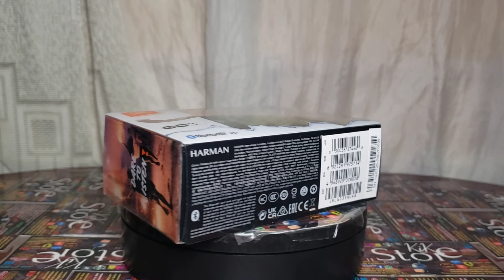EXHIBIR JBL GO 3 ORIGINAL Parlant Altavoz Speaker Inalámbrico +4W Caída1m Sumergible agua polvo IP67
KIK20 Militar (Verde-Beige-Negro)

🇺🇸🇪🇦KIKstore🇪🇨🇨🇳 presenta unboxing, review, primeras impresiones, vale la pena, que tal está y vistazo de:

El #1, mejor, único, multiproposito, todo terreno, potente, versátil, acequible del mercado Ecuatoriano🇪🇨 e internacional🗺️

Altavoz / parlante JBL GO 3 ORIGINAL, Speaker inalámbrico portátil, Batería 500mah, Potencia 4.3W, BT Bluetooth 5.1, Sonido 180-180 osea 360 media esfera, Contra caídas lanzadas 1metro, Sumergible Agua Polvo, Tierra, Lodo IP67, 2h30min de sonido al 100%, Potentes bajos, Canal 1.1, Compacto, Cordón para gancho.

NUEV0O, son sellados con adhesivo transparente frágil a despegues o maltratos, sino tiene este adhesivo es usado o abierto no sellado, OJO, este es original nueva y sin uso, doy recibo de donde compré

             ==🇪🇦🇺🇸KIKstore🇪🇨🇨🇳==

Es el ÚNICO altavoz portátil PERSONAL de venta en KIKstore que supera a cualquier otro de su clase
siendo JBL una marca reconocida en el MUNDO, este parlante inalámbrico es SUPERIOR y MEJOR por su:

-Su sonido de Agudos Claros y nítidos
-Sonido con bajos bien potente
-Bluetooth 5.1
-con micrófono
-Resiste caídas 1 metro
-Sumergible en agua y arena hasta 1 metros
-USB Tipo C hidrofugo (si se moja o se ensucia con arena solo limpia y listo a usar)
-Primer lugar con su precio bien bajo
- Marca JBL conocida internacionalmente
-Acequible precio, calidad precio y multifunción dentro de la casa, trabajo o terraza como fuera de la casa, montaña, piscina, playa o construcción

             ==LINKS==

              ==LINKS DE CADA COLOR==

Verde militar con Morado y Amarillo.

Celeste - Azul, aveces
Celeste - azul - rojo.

Negro - Gris.

Blanco.

Rojo - Rosado.

Bluetooth
Transmite sonido de alta calidad para la fiesta de forma inalámbrica desde tu smartphone o tableta

Resistente al agua y al polvo
Ya sea en la piscina, en el parque o en la playa, el JBL GO 3 tiene resistencia al agua y al polvo IP67 y se puede llevar a cualquier parte.

5 horas de batería

Sonido JBL Signature
El legendario sonido característico de la JBL es conocido en teatros, escenarios y estudios de todas partes.

Colores
El GO 3 está disponible en muchos colores diferentes, ya sea llamativo, chillón o de colores más serios, hay para todos.

Qué el ritmo no pare:
escucha tu música favorita con sonido de calidad, el altavoz con un sonido pleno y sofisticado es adecuado para disfrutar del sonido con mayor claridad

Luce tan bien como suena:
los altavoces GO 3 son resistentes, y gracias a su diseño compacto, son fáciles de llevar en la mano a cualquier parte.

Combina con cualquier estilo
El sol, la playa y tus altavoces impermeables según la norma IP67: llévatelo a la piscina o a la ducha, estos altavoces te lo hacen todo mucho más fácil, mojarlos ya no es problema

Altavoz con Bluetooth:
Reproduce tus canciones favoritas con JBL Pro Sound de forma inalámbrica desde el móvil, la tablet u otro dispositivo Bluetooth y disfruta de 5 horas de reproducción continua

Dimensiones del producto ‎8.7 x 7.5 x 4.1 cm; 209 gramos
Pilas ‎1 Polímero de litio (Tipo de pila necesaria)
Número de modelo del producto ‎JBLGO3GRN
Tipo de amplificación del altavoz ‎Activo
Número de altavoces ‎1
Peso del producto ‎209 g

==PÁGINAS MIAS==